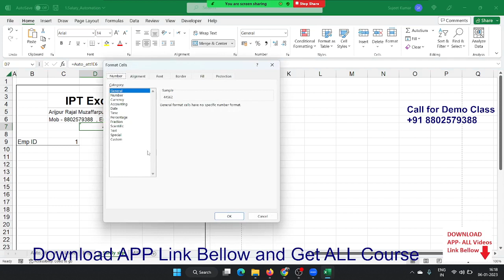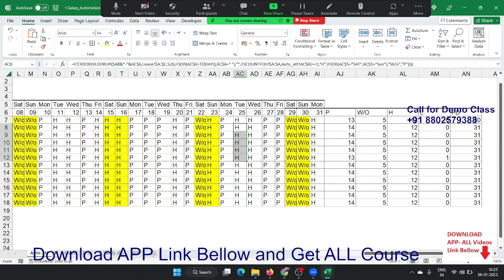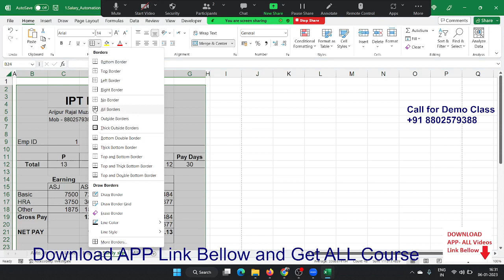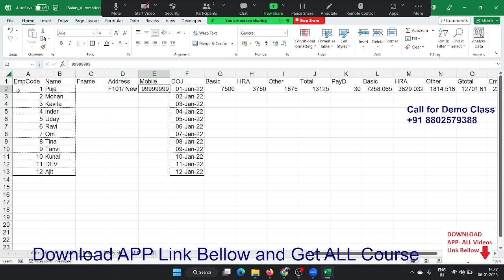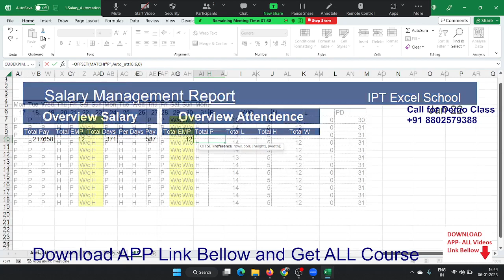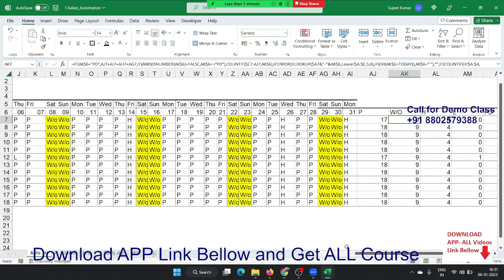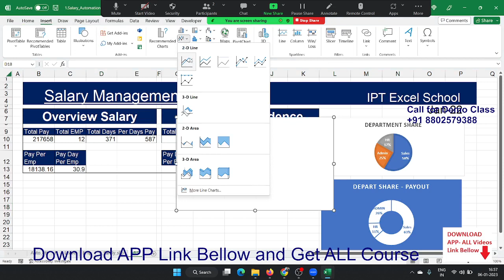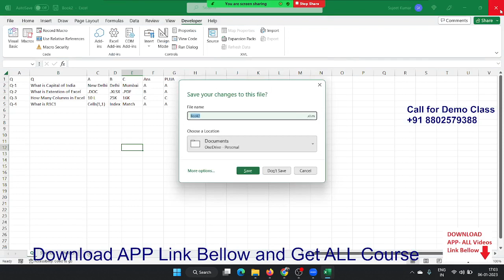Salary Sheet Creation and MIS Maintained in Excel 20 21